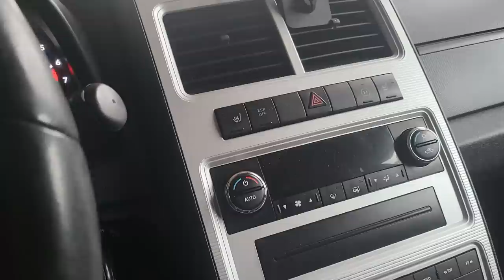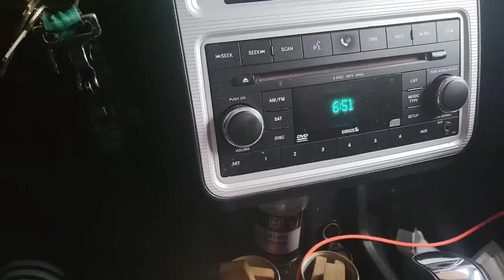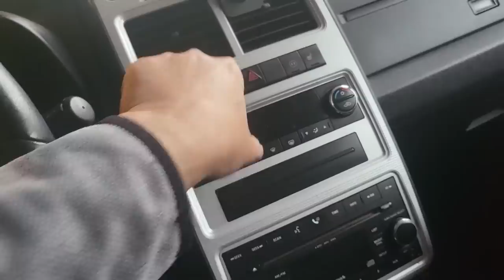NANAKAWAN KAMI SA CANADA | BUHAY CANADA VLOG#175